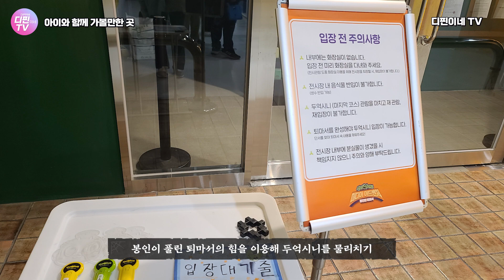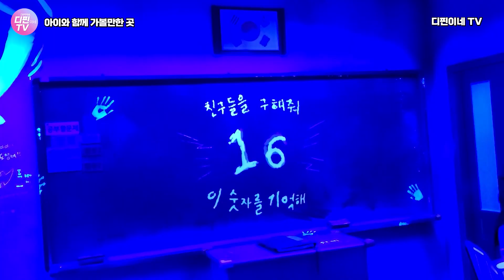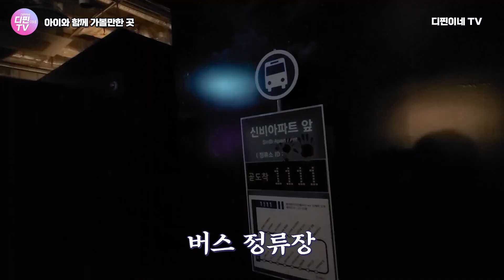신비아파트 방탈출게임!!! 신비아파트 미디어어드벤처 😱😱😱 봉인된 퇴마서 귀신+방탈출 몰입형 체험전시 ☠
신비아파트 미디어 어드벤처 봉인된 퇴마서

마법의 표식을 모아서 봉인된 퇴마서의 봉인을 풀고 신비아파트를 함께 구하자!

서울특별시 영등포구 영등포동4가 442 타임스퀘어 지하 1층 다이브 인

기간
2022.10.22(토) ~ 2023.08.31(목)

관람 가능 시간
오전 10:30~오후 8:30
(입장 마감 : 오후 7시)

관람 가능 연령
36개월 이상 관람가

※ 본 전시는 36개월 미만의 어린이는 보호자 동반 여부와 상관없이 입장이 불가합니다.

Track : 미니언즈 할로윈
Track : 수사 반장
Track : Shalala Pumpkin